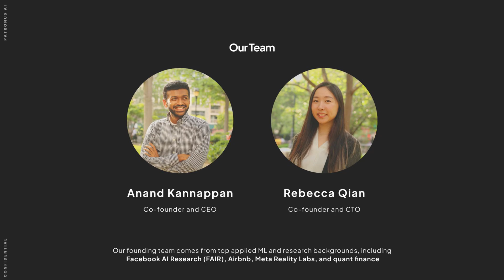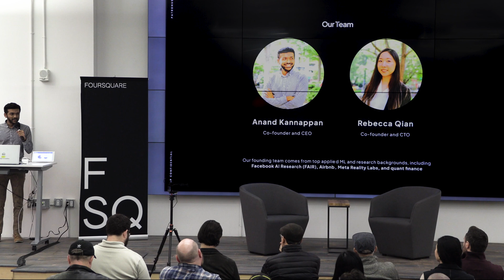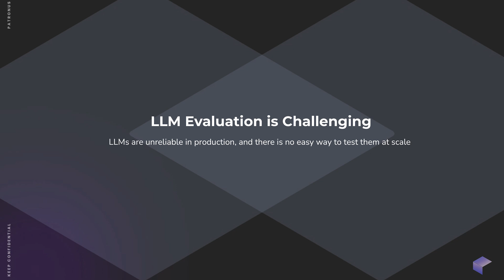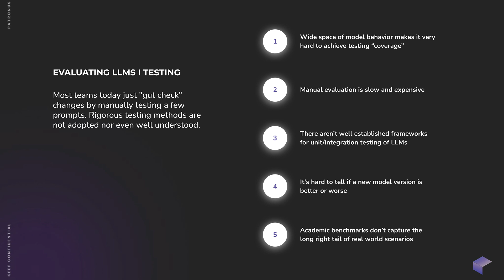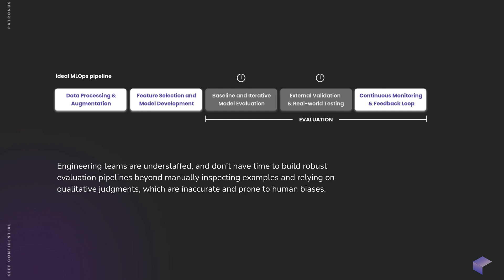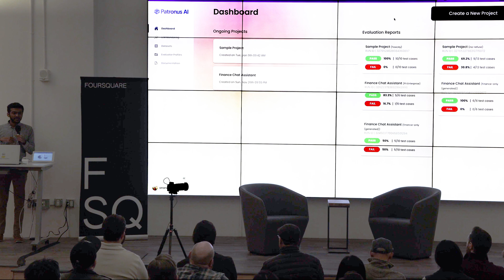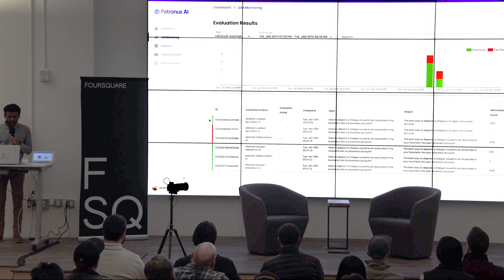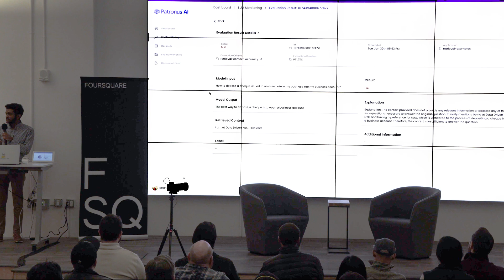Catching LLM Lies: Patronus AI Demo w/ CEO Anand Kannappan | Data Driven NYC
Patronus AI provides Automated AI Evaluation solutions that enable enterprises to detect LLM mistakes at scale and use generative AI with confidence.

This session was recorded live at a recent Data Driven NYC, our in-person, monthly event series. If you are ever in New York, you can join the upcoming events